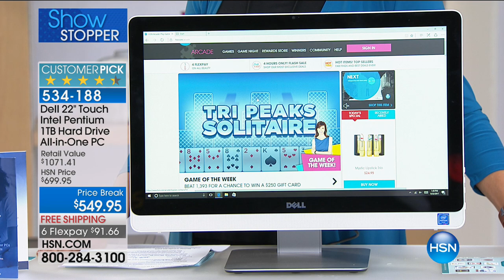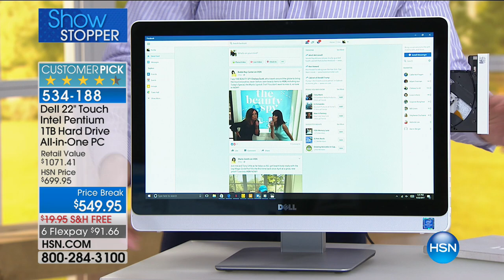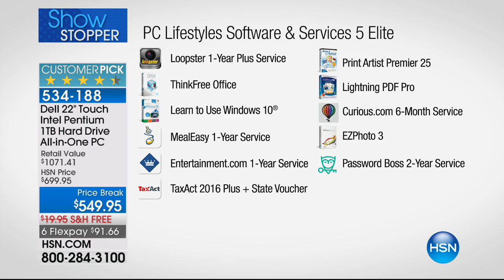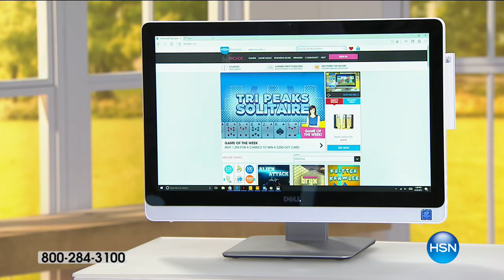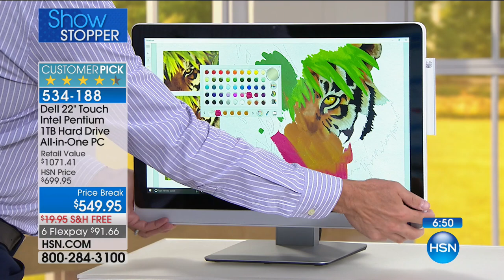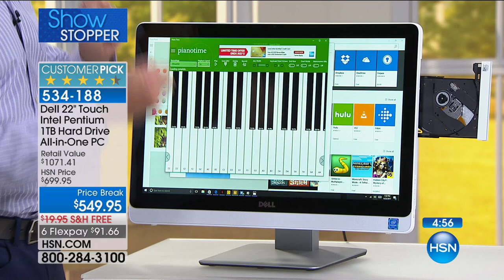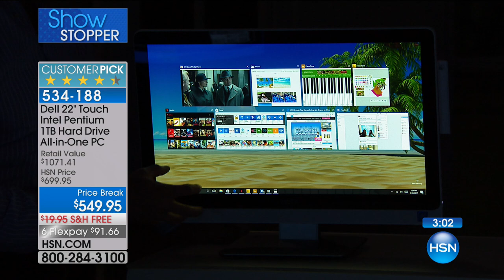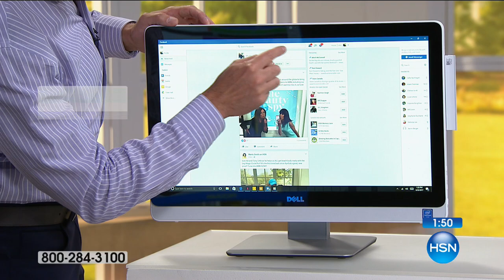Dell Inspiron 22 Touch 4GB/1TB Win10 AllinOne PC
Dell Inspiron 22 Touch Full HD IPS, Intel DualCore, 4GB RAM, 1TB HDD AllinOne Windows 10 Desktop PC with Software and Services
Meet this slim and stylish Dell allinone. Its 22" touch display...